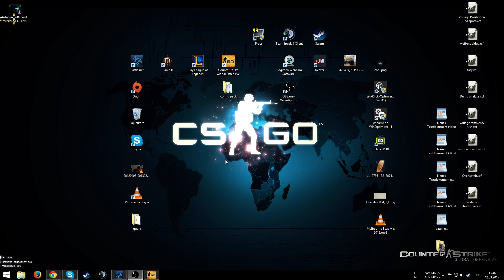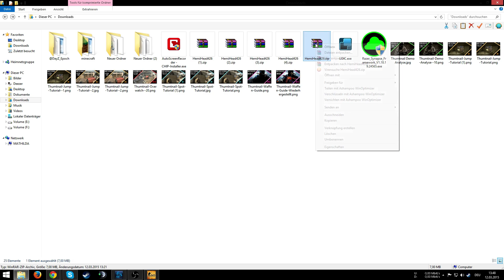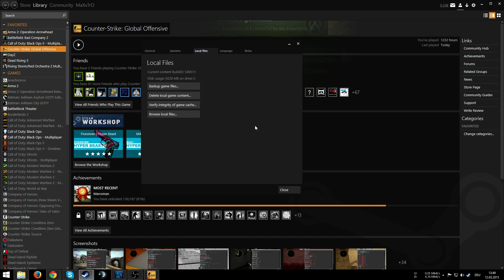CSGO Tipps | wie verändere ich meine Schriftart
►► Hier die Seiten und befehle :)
Befehl für die
 waffennamen farbe : cl_loadout_colorweaponnames 1

►►Meine Seiten◄◄